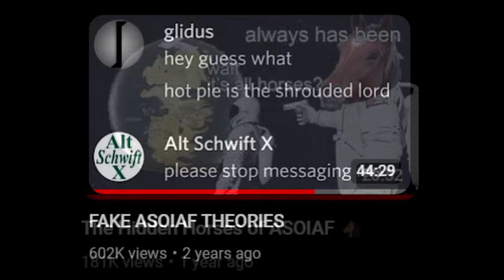Horsing Around with @Glidus | The Fridge #9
Thankyou to special guest @Glidus for coming on!

Hosted by @jimothycool

0:00 Intro
1:33 Origin of the name "Glidus"
3:14 What got Glidus into the Game of Thrones initially?
4:57 Dune
6:10 How did Glidus learn to Edit? + Early YT Influences
8:50 What was it like when Glidus first saw success on YT?
10:02 Is Glidus currently a Full-Time YouTuber?
13:30 The depths of ASOIAF Content
15:19 Favourite ASOAIF Theory?
17:55 Worldbuilding in Pokemon
18:37 The magic of Gen 1
21:33 Favourite Pokemon
23:05 Glidus and Alt Shift X should have a Podcast.
25:49 DnD
28:27 Does Glidus play Pokemon much these days?
33:07 Gen 3 / Favourite Pokemon Gen
35:34 Favourite characters in ASOIAF and what Pokemon would they use?
36:47 Least Favourite metagame
37:36 More ASOAIF x Pokemon discussion
38:27 How would Pokemon affect war in Westeros?
40:16 Best Pokemon soundtrack?
43:23 Glidus is a Cuber.
46:25 What Pokemon would each Stark Child be?
52:43 Avatar: The Last Airbender
56:20 Branching outside of your YT niche
1:02:23 Glidus and Music
1:04:21 Favourite Australian musicians?
1:07:20 Vegemite / Australian iconic food
1:09:57 What classifies as a Horse Pokemon? / What is Horse Power
1:14:38 The logic consistency of the Pokemon type chart
1:17:24 The Deep mechanics of Pokemon
1:19:48 Other games Glidus enjoyed growing up
1:23:38 Glidus Gaming videos?
1:26:39 Hbomberguy
1:30:55 Pokemon are all individuals.
1:32:43 Competitive Pokemon exists
1:34:47 Is EVERY Pokemon someone's favourite?
1:35:53 Other TV Glidus enjoys.
1:38:03 What does Glidus watch on YT usually?
1:40:20 In-depth Horse discussion
1:47:55 Farewell